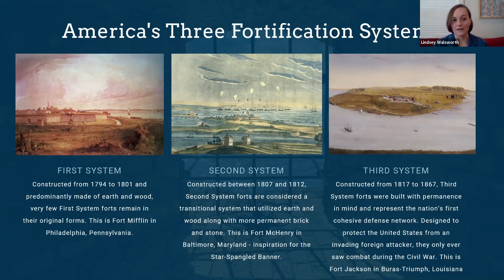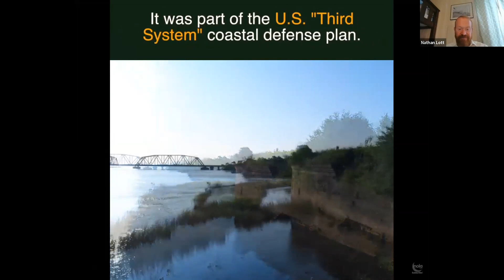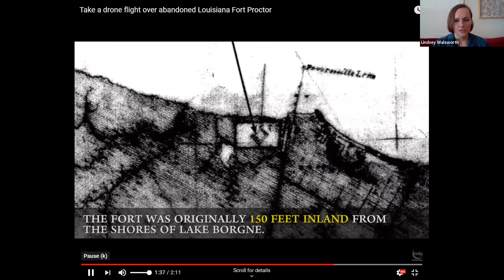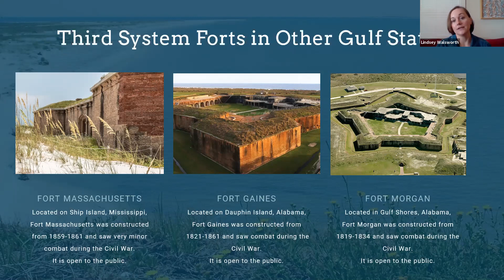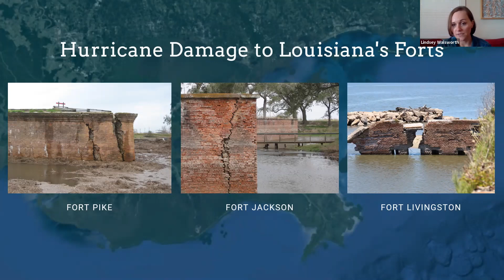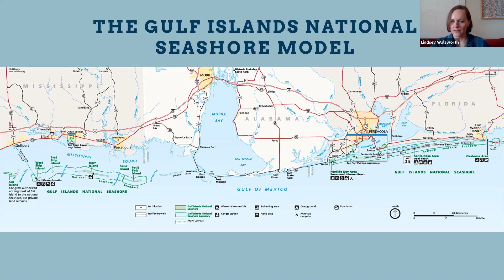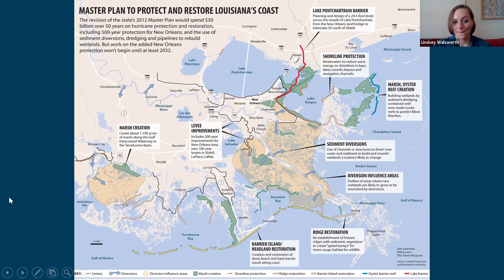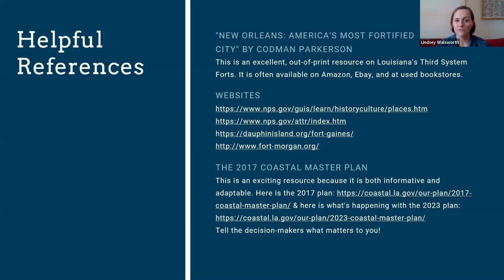Exploring Louisiana's Threatened Coastal Forts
Join historic preservationist Lindsey Walsworth to discover the surprising history of Louisiana's Third System Forts. Walsworth profiled five of these mid-19th century fortifications in the June/July issue of Preservation in Print. Featured in this presentation are drone videos and photo essays by photojournalist Andrew Boyd. These drone videos and photo essays have appeared on both Nola.com and in print. Why were these forts designed and located the way they are? Who lived and worked in them? And why were they abandoned? Hear the stories and learn about efforts to document and preserve these massive but crumbling masonry forts threatened by coastal land loss and sea-level rise.

Originally recorded October 6th, 2020.

To learn more about upcoming classes and other preservation topics or pick up the latest issue of Preservation in Print magazine.

PRC members receive Preservation in Print in their mailbox nine times a year, and you can too!

Membership supports the PRC’s mission to preserve New Orleans’ historic architecture, neighborhoods and cultural identity through collaboration, empowerment and service to our community.